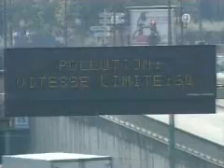Gro Brundtland- uma das principais lideranças mundiais nas áreas de meio ambiente e de saúde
Gro Brundtland -uma mulher especial que ajudou a formular um novo tipo de  desenvolvimento para todo o planeta. O conceito de Desenvolvimento Sustentável foi divulgado em 87
pela Comissão da ONU presidida por  Brundtland.